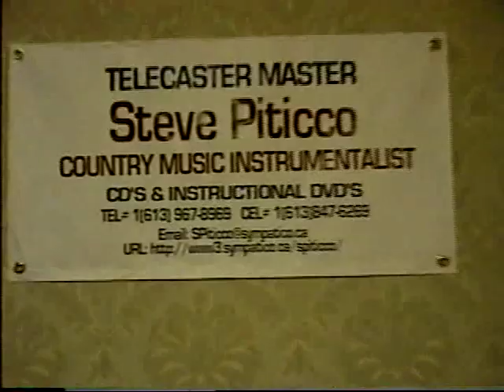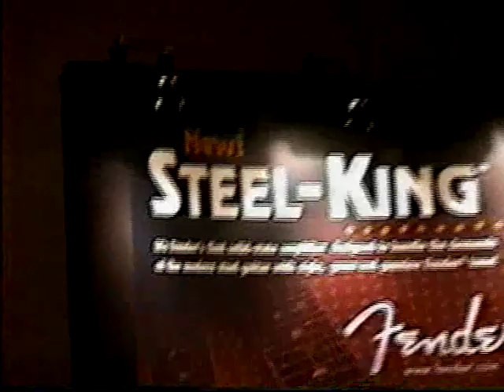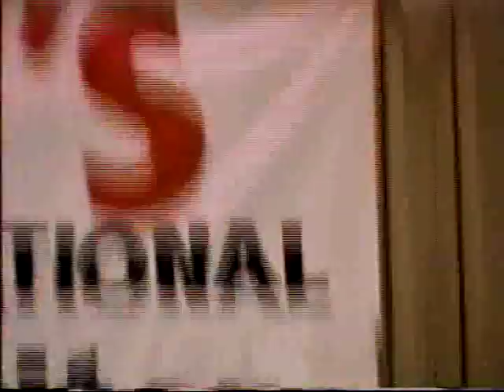Steelguitar Convention...Steve Piticco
Steve Piticco. Bruce Leighton...2004 steelguitar Convention ..St Louis Mo